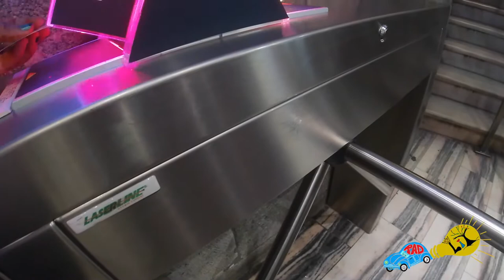Duomo Milano Cathedral Italy (Rooftop) Travel VLOG - Part 2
Duomo di Milano :
Milan Cathedral is the cathedral church of Milan, Lombardy, Italy. Dedicated to the Nativity of St Mary, it is the seat of the Archbishop of Milan, currently Archbishop Mario Delpini. The cathedral took nearly six centuries to complete: construction began in 1386, and the final details were completed in 1965.
You can visit this website for more details regarding the tickets and visiting hours
Music used in this video:
Song
OH HUMSAFAR
Artist
NEHA KAKKAR,TONY KAKKAR
Album
OH HUMSAFAR
Tseries Music (on behalf of T-Series); LatinAutor - UMPG, LatinAutor, TSeries Publishing, and 4 Music Rights Societies